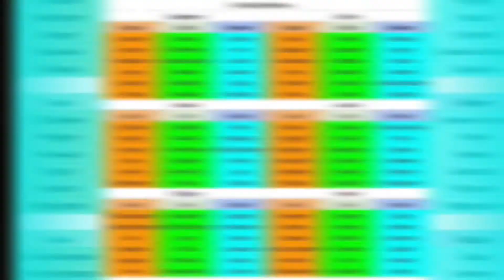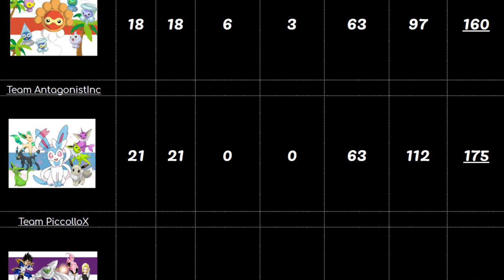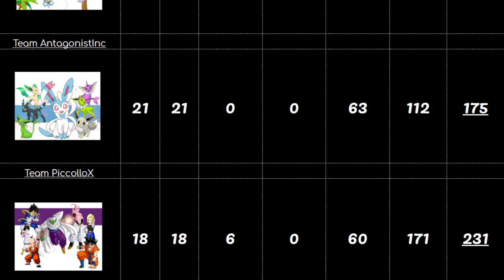Team Draft Highlights Week 3